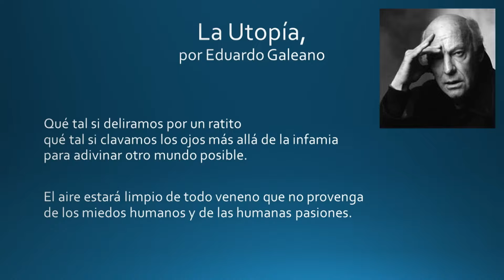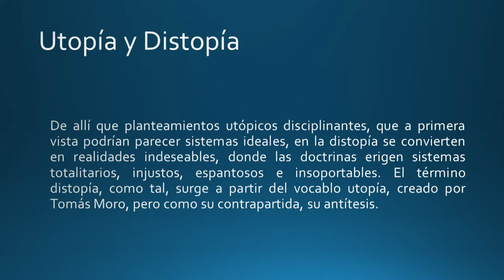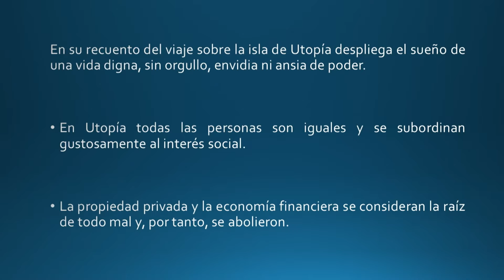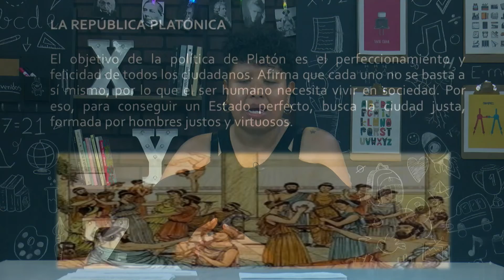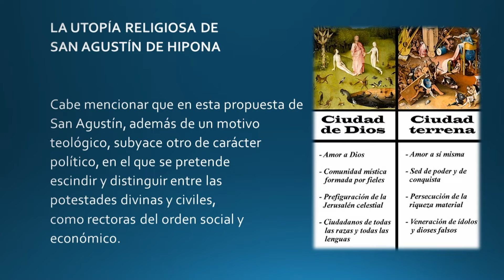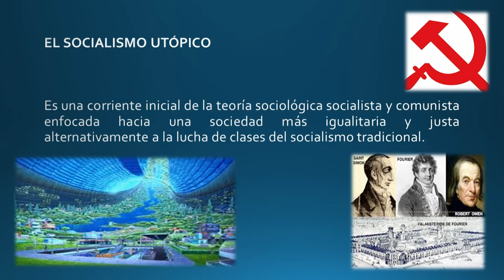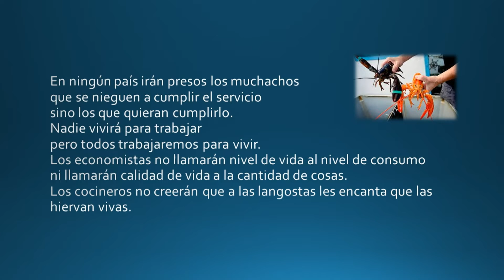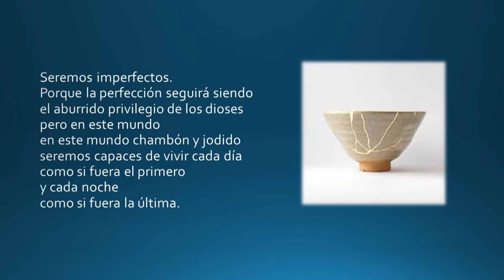¿Existe una forma de Gobierno para mí?